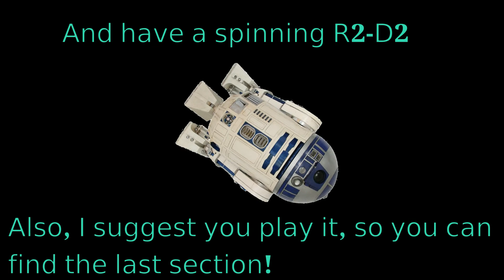Star wars... in MINECRAFT!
Star wars in minecraft! Lets shoot some people with those laser blasters! In reality, it isn't star wars, it is the minecraft version of star wars, galaxy wars, created by hypixel!

I decided to make a schedule!

I will try to post at least once a week, on wednesday, or saturday.

Any suggestions? Please comment them below!